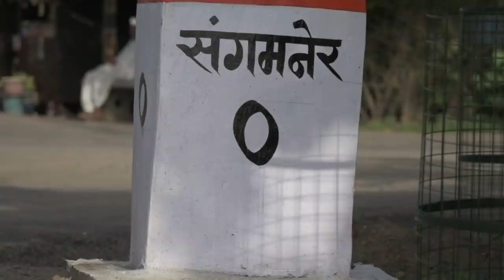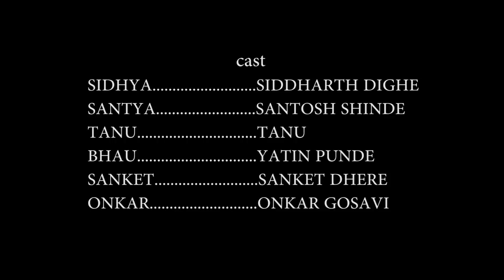Tera mera yarana Shortfilm by SANVARDHAN FILMS (SANGAMNER)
Sanvardhan Films (Sangamner) Presents
             "TERA MERA YARANA"
Written/Directed : Santosh Shinde
Cinematography : Akash Gaikwad
Editing : Mangesh Shelke
Dubbing : Prajwal Yadav
Cast : Sidharth Dighe,Santosh Shinde,Tanu,Yatin Punde,Sanket Dere,Onkar Gosavi

Music Credits You-tube :
1)Panic Man - Fesliyan Studios
    David Fesliyan
2)N°025
    relaxdaily
3)Wake Up Sid!
Shankar Ehsaan Loy;Shankar Mahadevan;Loy Mendonsa